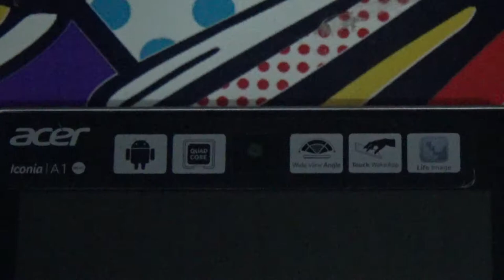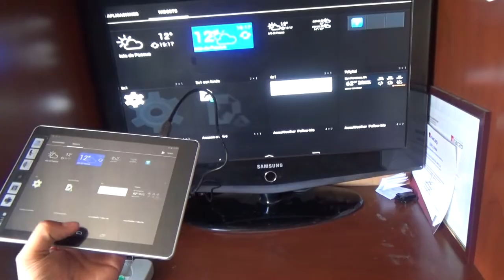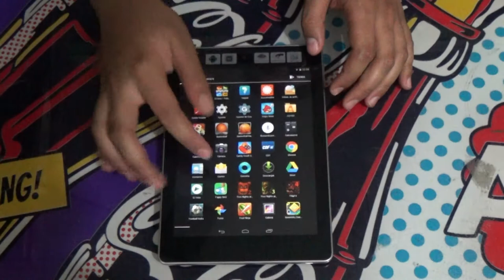Review Acer Iconia A1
Ya Estamos en Semana Navideña y Queremos aprovechar Realizar un Review de una Tablet Que utilizamos en la Sección Gamers en 2015, Se Trata de la Acer Iconia A1